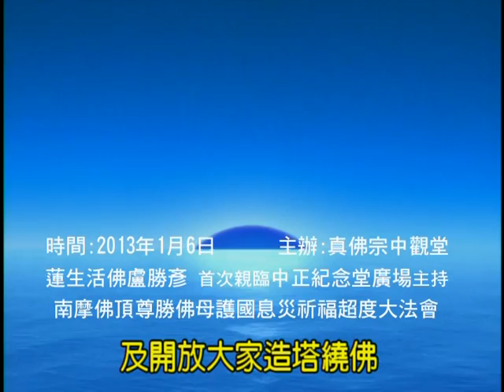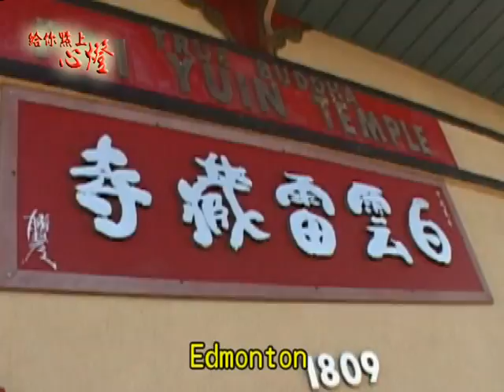真佛宗 蓮生活佛盧勝彥 電視弘法節目《給你點上心燈》第339集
給你點上心燈第339集節目(2012/12/30播出)：
1. 2012/9/15 美國西雅圖雷藏寺(林悟會議中心) 福證儀式
2. 2012/10/11 真佛密苑 蓮生活佛與弟子閒談遍淨天感應
3. 2012/8/17 加拿大卡城雷藏寺 大日如來金胎二部傳法開示